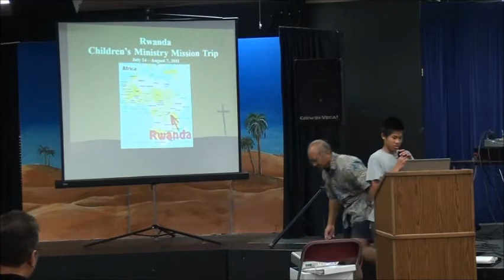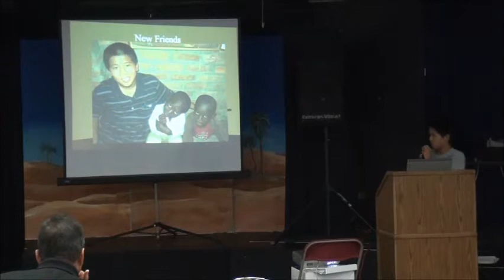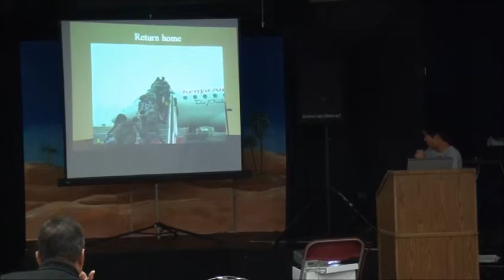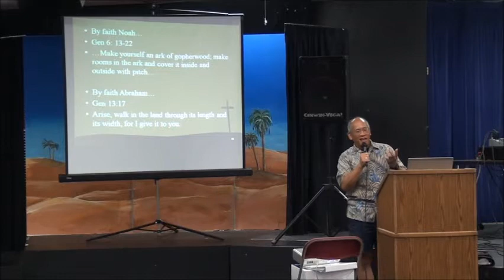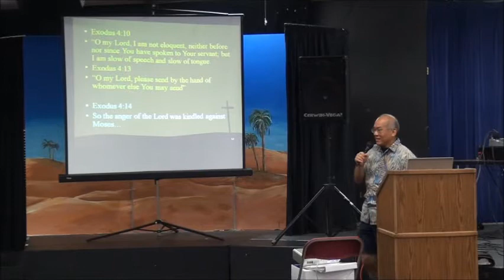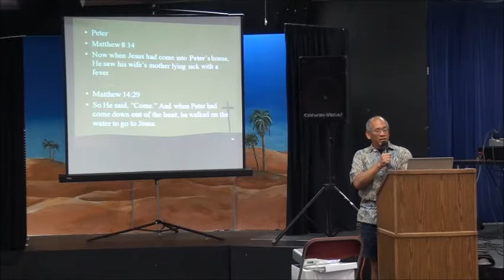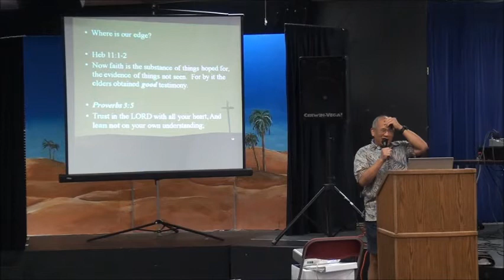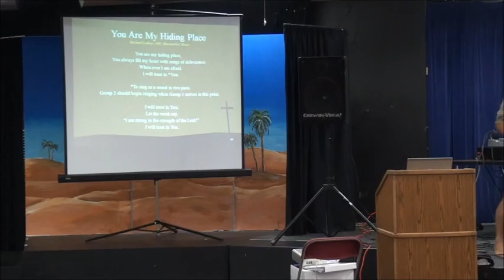MarkChew.wmv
Mark Chew guest speaker at Living Water Community Church, along with the Hawian Worship team and dancers! Aloha!